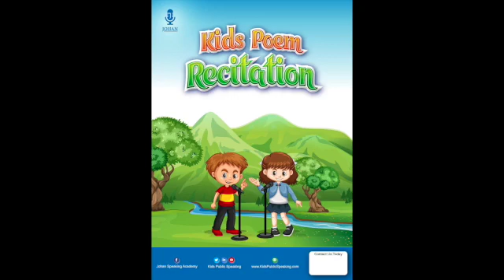Guru Poem Recital | Kids/Teens Public Speaking Jalan Ipoh, Sentul | Johan Speaking Academy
We are operating in :
- Shah Alam
- Puchong
- Bangsar
- Ipoh
- Dengkil / Cyberjaya
 - Mont Kiara
- PJ SS2
- Subang
- Ara Damansara
- Kota Kemuning
- Semenyih
- Seri Kembangan
- Bukit Jalil

Enhanced skills to help and motivate others.

About : Johan Speaking Academy has trained more than 5000 kids to speak on stage since 2014. The founder Johan is the 2015 Peninsular Malaysia Public Speaking Champion. In the year 2015 itself, he represented Malaysia in the World Championship of Public Speaking held in Las Vegas. He finished as the Semi-Finalist.